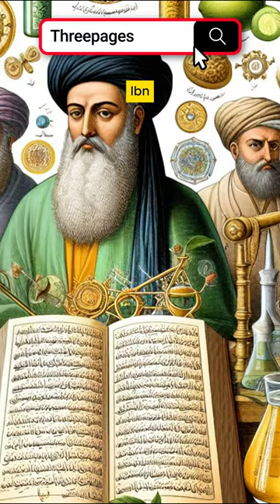Ibn Sina the Leader of Medicine: Islamic Wisdom at the Roots of the West